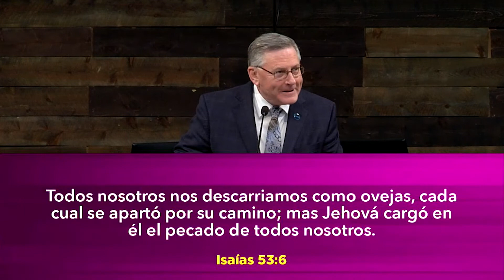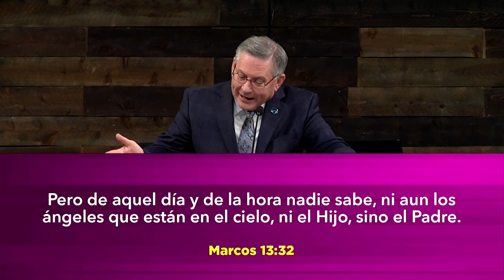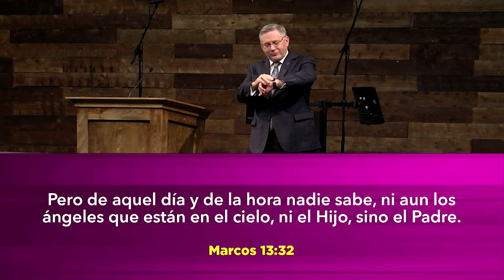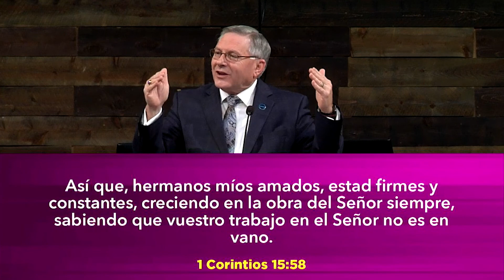La Esperanza del Buen Pastor | Predicación por el Dr. Jerry Collins